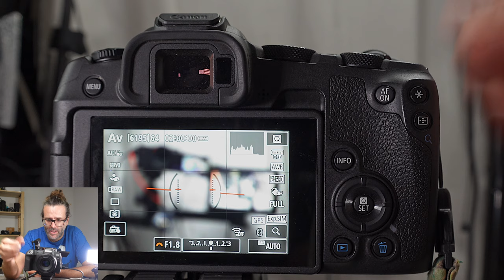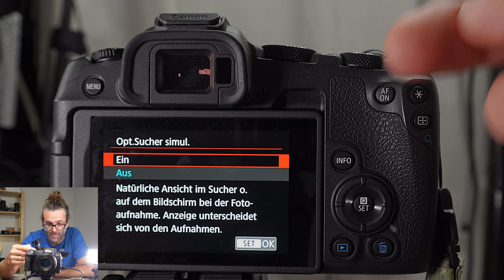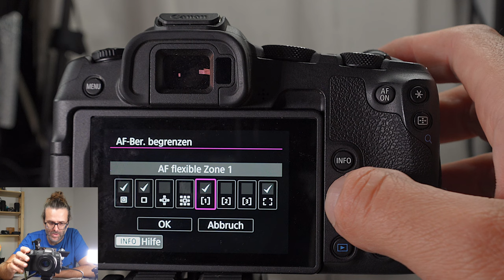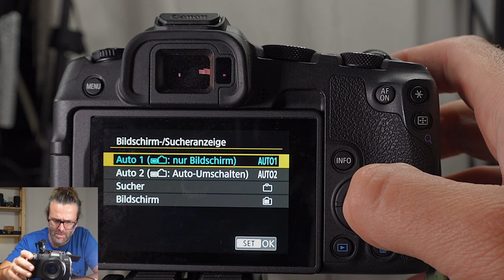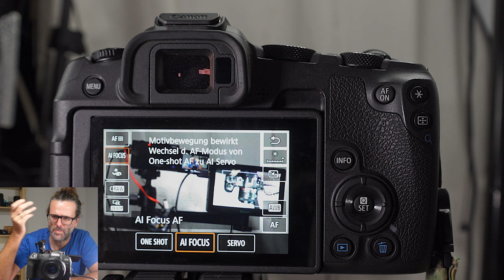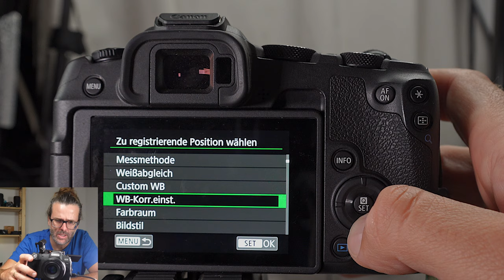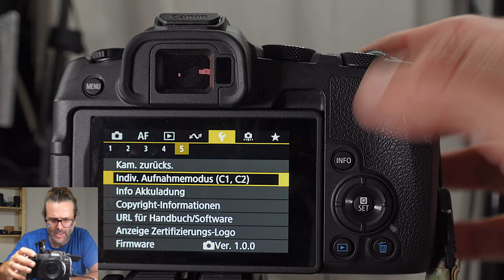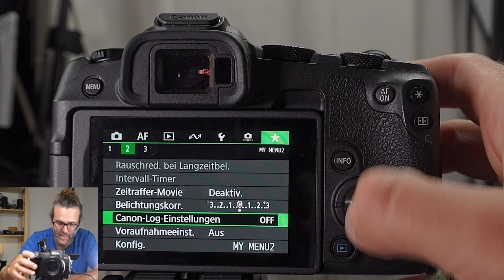Canon EOS R8 Tutorial | Menü + Meine Einstellungen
In diesem Canon EOS R8 Tutorial gehe ich mit dir die einzelnen Menüpunkte durch, erkläre, wofür das alles da ist und wie ich die Kamera für mich eingestellt habe.

Kontakt zu Fotos Mundus für eine Beratung und ein hochattraktives persönliches Angebot zu allen Produkten:

Im Kontaktformular mit dem Grund „Beratungswunsch“ und Kennwort „marc5p“ melden.

(Mindestumsatz: 150 Euro | Einmalig einlösbar je Kunde | Gültig bis zum  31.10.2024)

Inhalt:
00:00 Eigenwillige Konstruktion
00:31 Werbung: Foto Mundus
00:56 Modus wählen
01:30 Lock-Switch konfigurieren
02:25 Das Kamera-Menü für Fotos
08:14 AF-Menü für Fotos
12:15 Wiedergabe-Menü
12:54 WLAN/Bluetooth
13:13 Setup-Menü
16:19 C.Fn-Menü
19:05 Schnelleinstell-Menü für Fotos
21:10 Taste anpassen für Fotos
23:12 Wahlräder anpassen
23:58 MyMenu für Fotos
26:43 Individual-Aufnahmemodus anpassen
27:56 Das Kamera-Menü für Videos
28:40 AF-Menü für Videos
29:19 Q-Menü für Videos
32:20 Taste anpassen für Videos
32:40 MyMenü für Videos
33:41 Abschluss